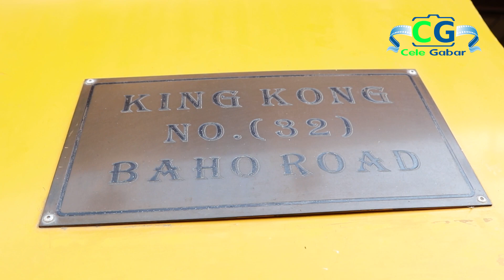king kong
ျပည္သူခ်စ္ အႏုပညာၾကယ္ပြင့္ဟာသလူရႊင္ေတာ္ သရုပ္ေဆာင္
ဦးကင္းေကာင္ ဟာယေန႔ နံနက္ (၆း၃၀)အခ်ိန္ခန္႔ ပုပၸါးတြင္ ခၽြဲက်ပ္ေရာဂါျဖင့္ ရုတ္တရက္ကြယ္လြန္သြားခဲ့ပါတယ္။ဟာသလူရႊင္ေတာ္ သရုပ္ေဆာင္
ဦးကင္းေကာင္ ၏ ရုပ္အေလာင္းအားေက်ာက္ပန္းေတာင္းျမိဳ႕ သုဂတိရွင္ နာေရးကူညီမႈအသင္းႏွင့္ခ်ိတ္ဆက္၍ နာေရးကူညီမႈအသင္း(ရန္ကုန္) မွ သရုပ္ေဆာင္ ထြန္းကိုကို ႏွင့္ အမႈေဆာင္အဖြဲ႕မွ အထူးနိဗၺာန္ယာဥ္တို႔ျဖင့္ေမာင္းႏွင္ကာ (၁၁၅)မိုင္မွ ရန္ကုန္ျမိဳ႕ ေရေဝးသုႆန္ အေအးခန္းသို႔ ပို႔ေဆာင္ခဲ႔ႀကပါသည္ ။